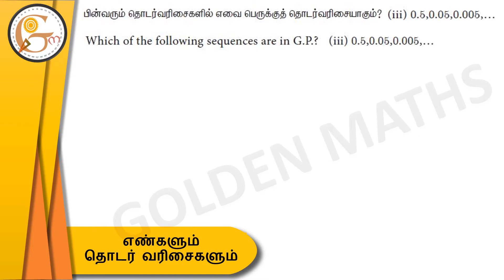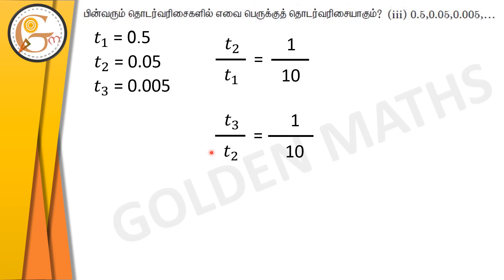Sum number 1(iii), Exercise 2.7/SSLC-‌ numbers and sequence// new text book 2019 //